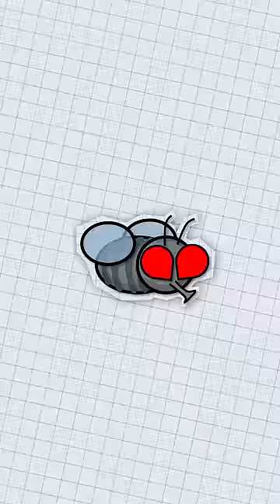WHY FLIES ARE SO FAST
DONT FORGET TO CHECK OUT THE PLUSHIE! just google riggy plush and it'll come up on makeship!

how are flies so fast why its so hard to kill flies danno draws fly fun facts educational animation